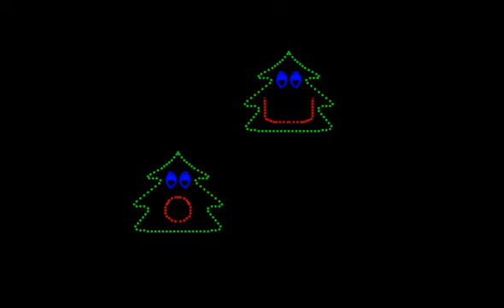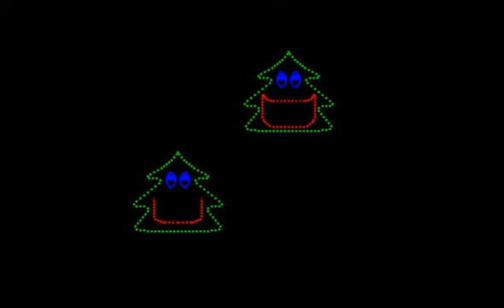King and Country Little Drummer Boy